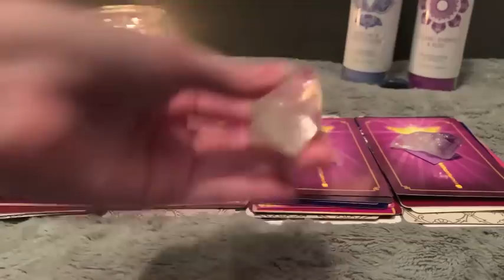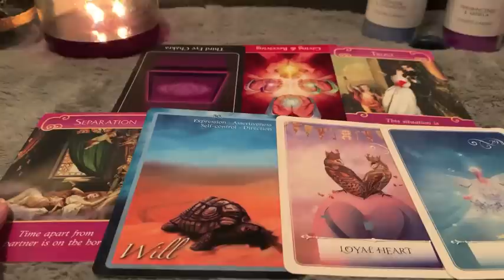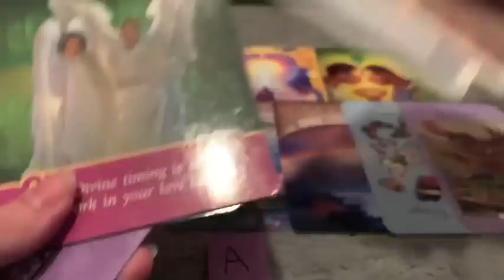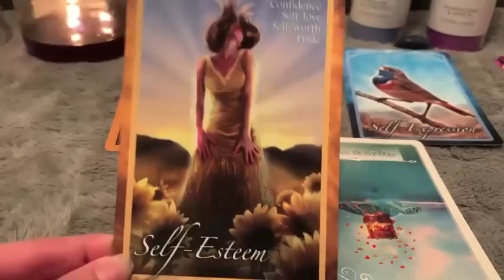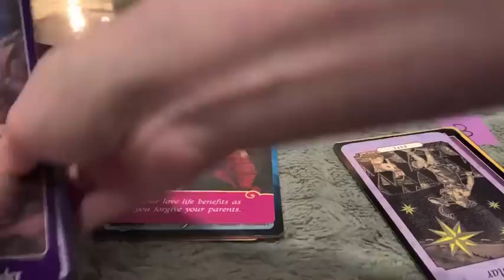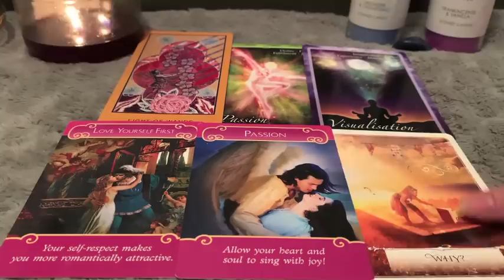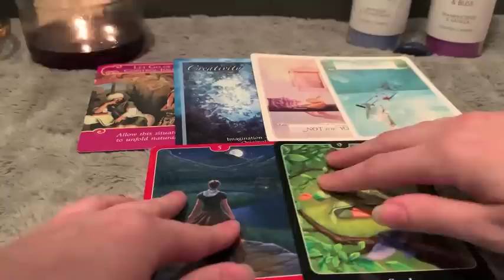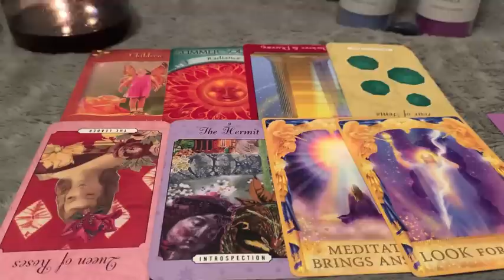Choosing between two people.. which person should you choose? 💕 pick a card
this was requested by a viewer! remember this is a decision that is ultimately up to you, so you can watch this for guidance if you want but the decision is yours at the end of the day.

timestamps:
1: 1:52
2: 16:41
3: 30:46
4: 42:13

📧Personal readings🔮

*No health or legal readings*